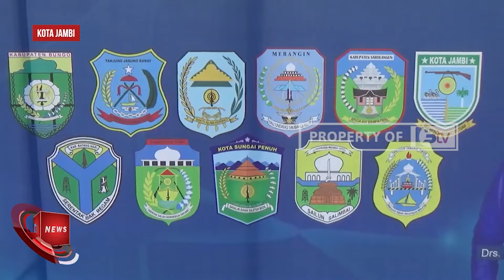LIMA PENGURUS KONI PROVINSI JAMBI SECARA MENDADAK MENGUNDURKAN DIRI